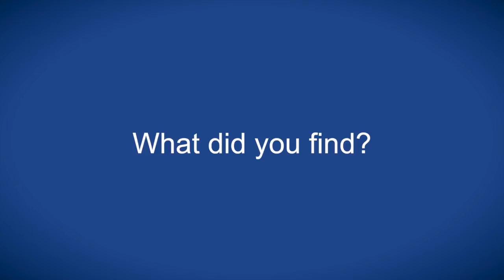Genetic polymorphisms associated with childhood AML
Dr Brisson speaks with ecancertv at Childhood Cancer 2016 about polymorphisms in enzymes required for the benzene processing pathway resulting in variable susceptibility to acute myeloid leukaemia (AML).

She highlights NQO1 and GSTM1 polymorphisms were associated with increased risk to differing subtypes of childhood leukaemia.